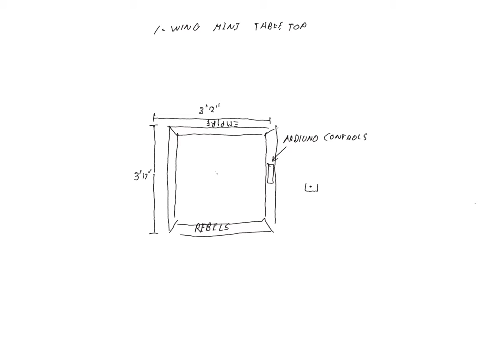xwing timelapse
A time lapse of ideas on how an X-wing miniatures table will look. Pretty Rough